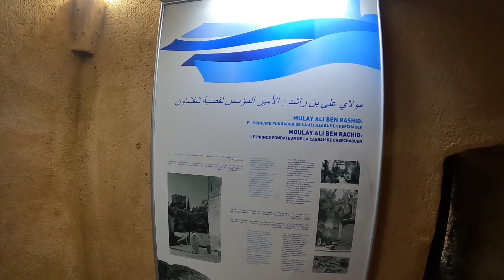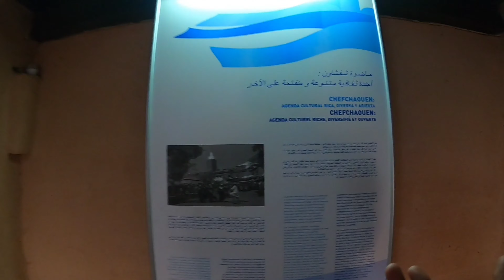إمرأة بغات تضربني في مدينة شفشاون لهذا السبب الغريب😮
شكرا لكم على المشاهدة و تشجيع المحتوى النظيف و الهادف♥️
 ◾support channel
♦️CIH BANK
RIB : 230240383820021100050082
♦️Payapl

◾kwai
✓ هذه القناة تهتم بفيديوهات السفر
✓ This channel is about travel videos